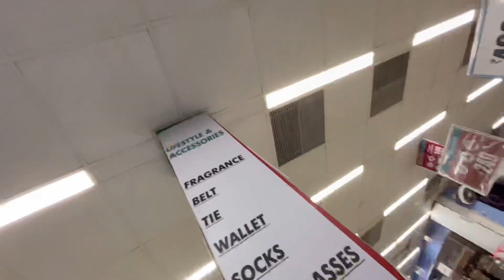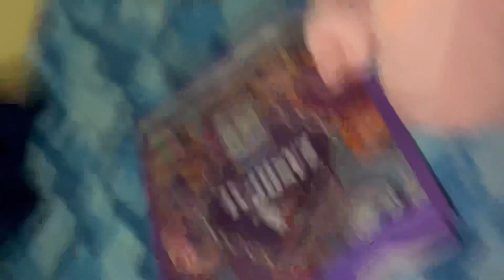RAATI SHIRT KINNU JADAI|| PRATIKSHA LE SHIRT BIGARI DIYERA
Install the app to follow my photos and videos.